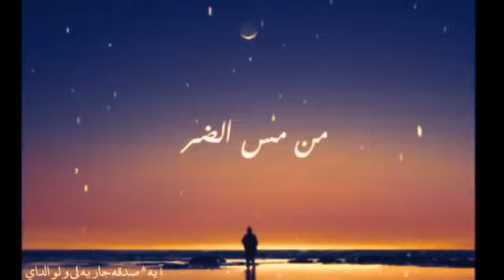حالات واتس اب دينية/اجمل دعاء بصوت ادريس ابكر//إللهنا عافنا في صحونا ومنامنا//ارح سمعك